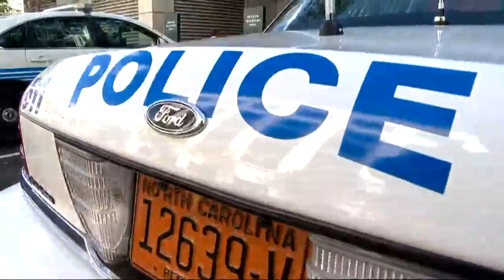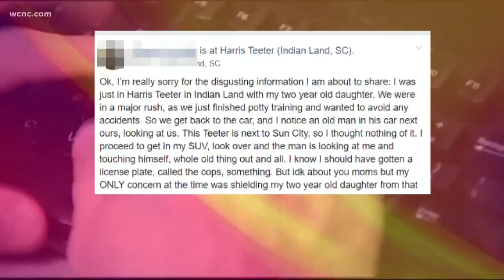New trend of reporting crimes online troubles police officers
Someone was driving down South Tryon Street earlier this week when they noticed a baby climbing around in the back seat of a car. They recorded video and posted it on social media, even tagged CMPD, but never called 911.